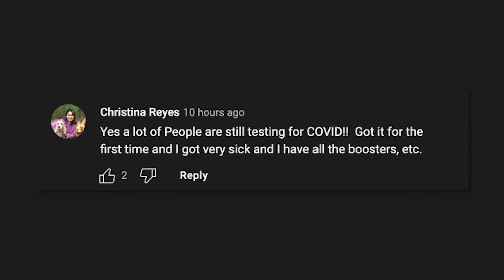Megyn Kelly mocks COVID-stricken Savannah Guthrie: ‘She’s had all the vaccines’ | New York Post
Megyn Kelly had little sympathy for her onetime colleague Savannah Guthrie, who had to leave her co-hosting duties on NBC’s “Today” show on Tuesday after testing positive for COVID-19 during the morning broadcast.

“This is reportedly Savannah’s third bout of COVID and I guarantee you she’s had all the vaccines and the boosters because you won’t be able to go into 30 Rock without them,” Kelly, who hosted her own hourlong morning show, “Megyn Kelly Today,” on NBC from 2017 until 2018, said on her SiriusXM podcast Tuesday.

“There’s zero chance NBC is not requiring all boosters,” Kelly added. “And this is [Guthrie’s] third bout of COVID.”